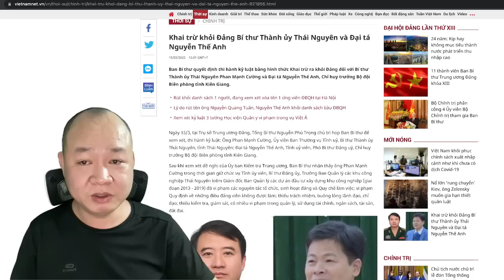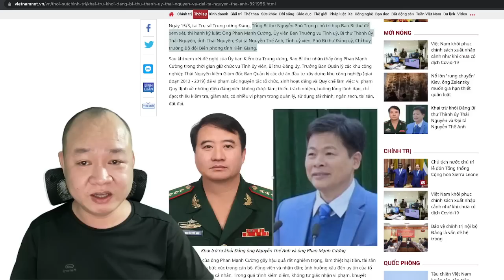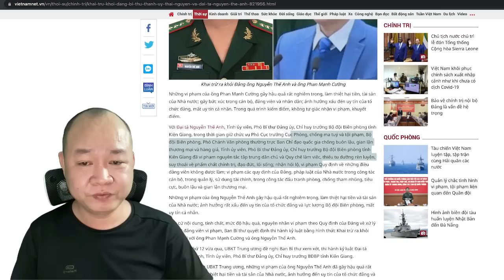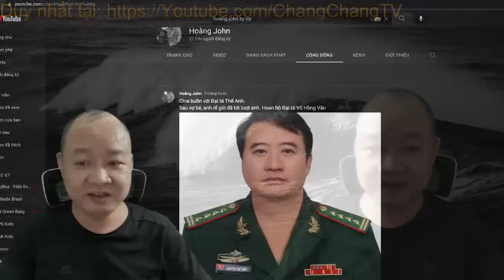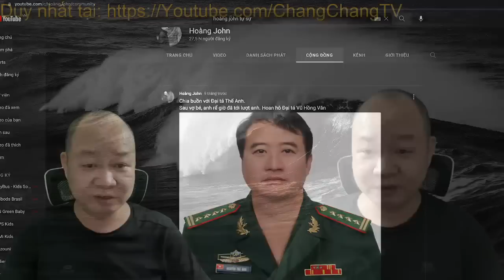🔴 Tin tức 19H mới nhất trong ngày hôm nay 15/03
Hoặc có thể ủng hộ theo số tài khoản dưới đây:
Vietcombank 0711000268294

✅ Cảm ơn bạn đã xem video : 🔴 Tin tức 19H mới nhất trong ngày hôm nay 15/03 I Chang Chang TV